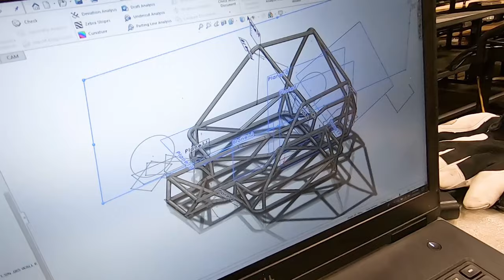Episode 3: Tube Chassis Frame Fabrication | Building a 2-Seat Chassis Frame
Welcome back to the Diresta go-kart build! The majority of our time has been spent on the iterative process to form the chassis structure. Now watch Randy and Jeremy bend pipes and weld the frame together—first using ERW tubing to get the dimensions correct, and then DOM.